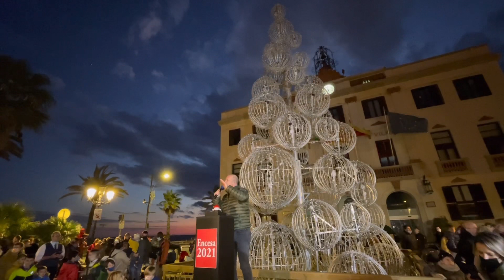Lloret de Mar encendido de luces de Navidad 2021 🎁🎄🎅